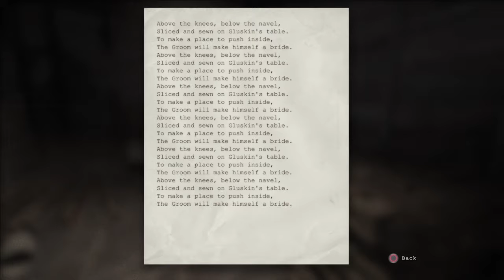Outlast whistleblower Part 2: The Big man is back!!